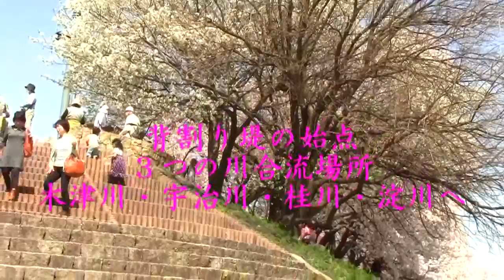第３弾八幡桜祭り♪野鳥の囀り、ゴスペル、上原玲子生きるってさ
久しぶりにサイクリング、堤防の菜の花を走りながら撮影をして
そのまま、背割り堤の桜を見に行きました、木津川の川縁から
国道の上から，橋の上等全体像の撮影です、入り口の、枝垂れ
桜も満開でした、ソメイヨシノも丁度満開でしたが明日の天気が
気に成ります。